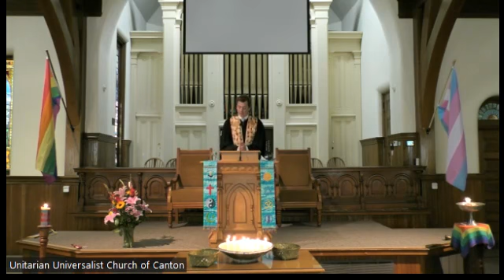Come to the Pond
Dozens of Mary Oliver’s poems refer to Blackwater Pond. She walked around it, found her peace there, paid attention, observed, and even drank of its water. In one poem she asks the reader to come to the pond. I took her quite literally and went on a pilgrimage there. Despite the gore and terror of violence and the long road to better laws that promote public safety health, we can still come to the pond.  A sermon preached to the Unitarian Universalist Church of Canton, NY on June 5, 2022